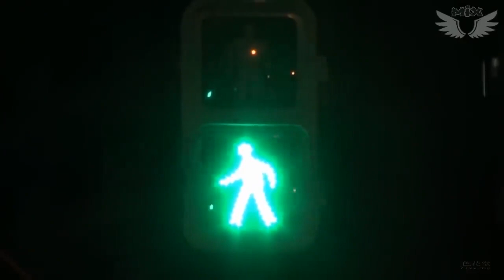TOHKA & Noire Best Japanese Romance Movie | ETV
TOHKA & Noire  Best Japanese Romance Movie   New Project 2019-etv

And also please give feedback for me to know more and make a better videos

This video is captured in different countries.

Hi everyone!

This video contains no harm and it can be viewed by everyone!